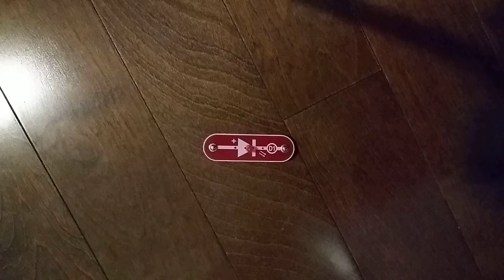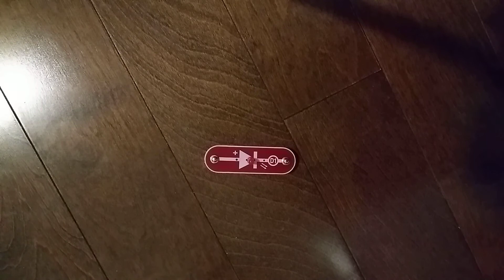Snap Circuits Parts: D1 (Red LED)